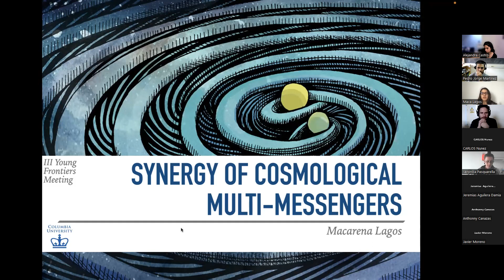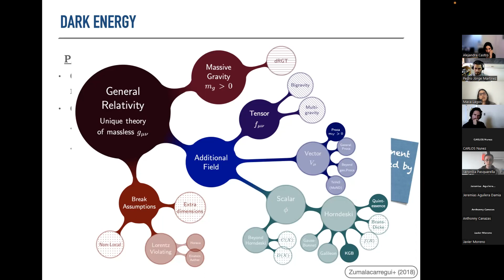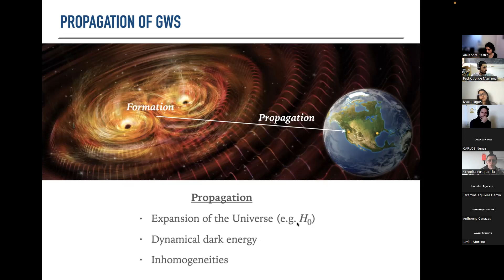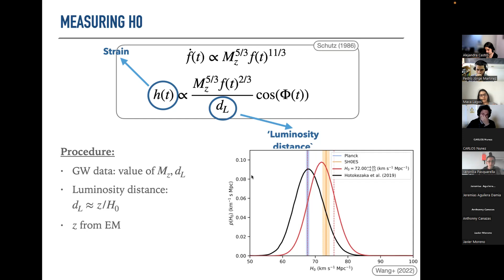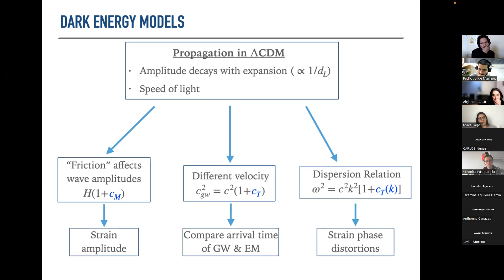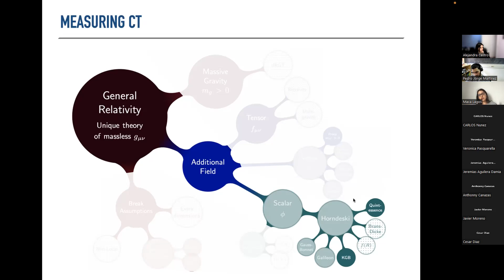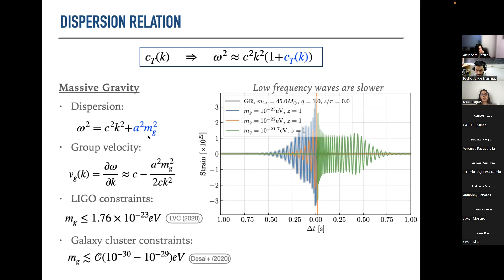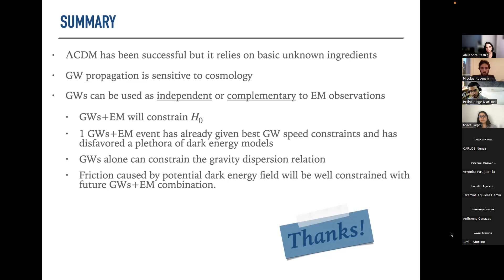Macarena Lagos - Colloquium - Sept 13 2022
Macarena Lagos (Columbia U.) - Synergy of cosmological multi messengers.

The behaviour of the Universe on large scales is typically assumed to follow the concordance cosmological model Lambda Cold Dark Matter. This model agrees very well with a variety of cosmological observations obtained via the detection of electromagnetic (EM) waves. However, the LCDM model assumes the presence of unknown---yet fundamental---components in the Universe, such as dark matter, dark energy and inflationary field. In this talk, I will explain how the observation of gravitational waves can also be used to test cosmology, and how the combination of GW+EM observations will help constrain the behaviour of dark energy in the future.

Siembra-HoLAGrav is a network of Latin American physicists working on holography and gravity.

The 3rd Siembra-HoLAGrav Young Frontiers Meeting seeks to bring young researchers to the frontier of the current understanding of Holography and related topics. Hence, generating a collaborative environment for young researchers, postdocs and PhDs to discuss recent development, engage in discussions and generate new collaborations. We strongly encourage the participation of faculty members, this should be considered a sign of support for the new generation of researchers.